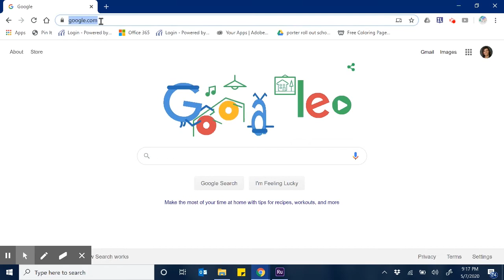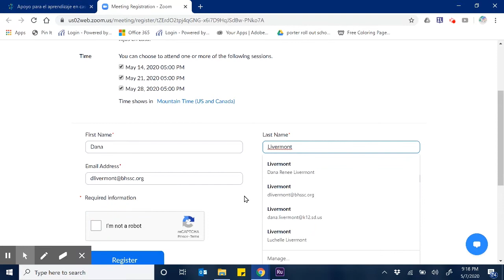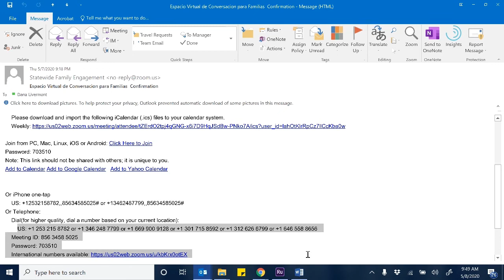Video del Espacio Virtual